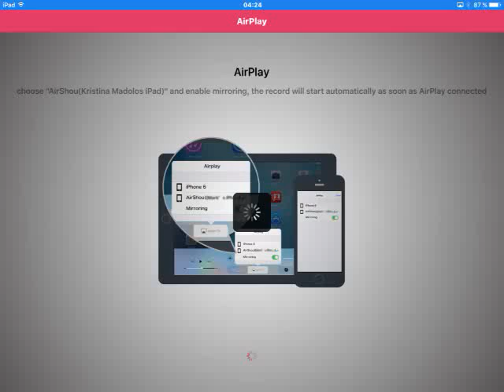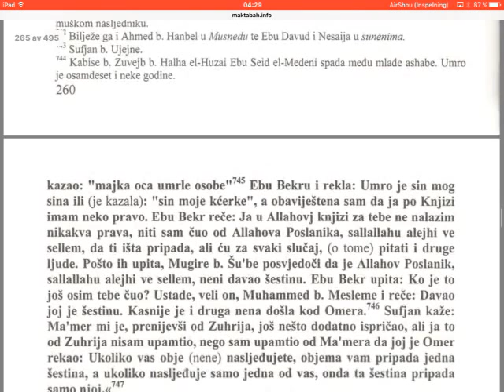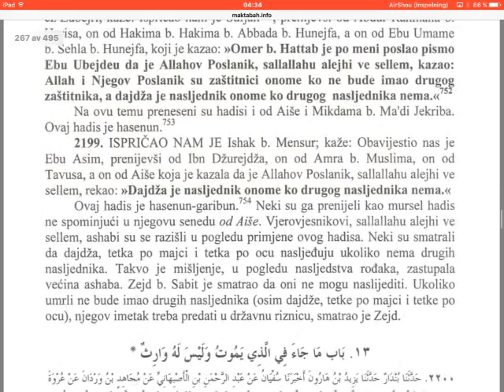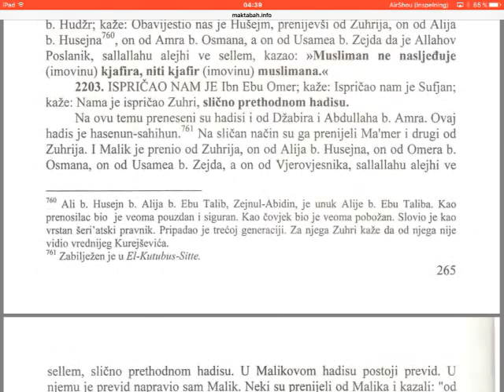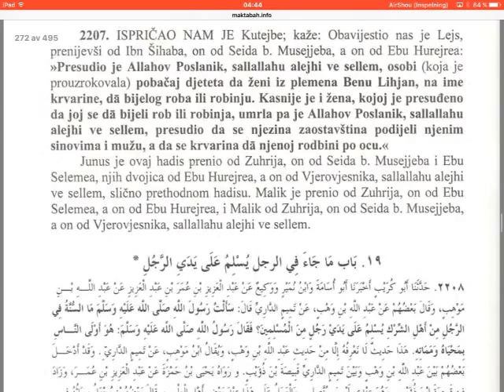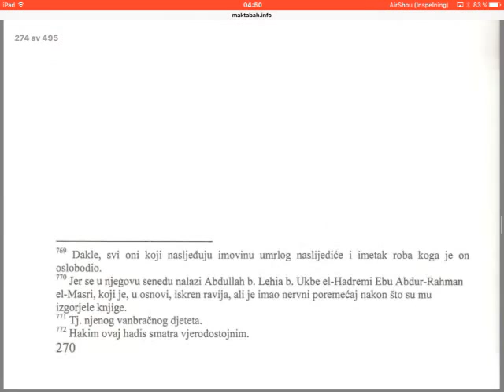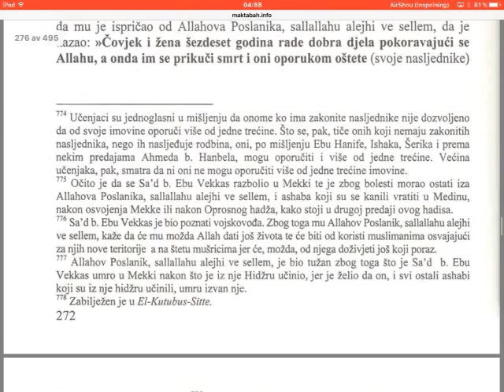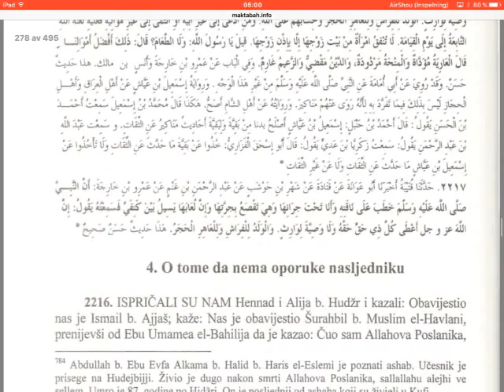Sunen, Tirmizi r.a. - 68 dio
Velikan hadiske znanosti, Imam Tirmizi r.a..